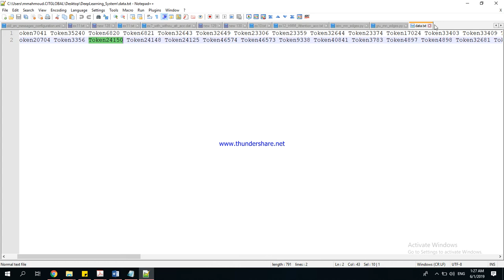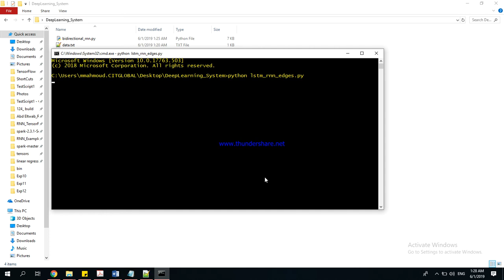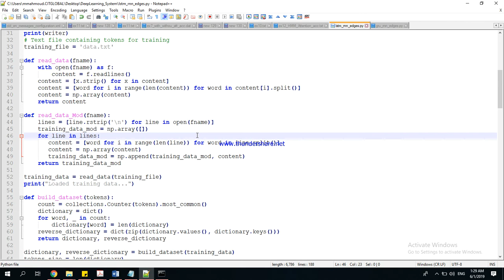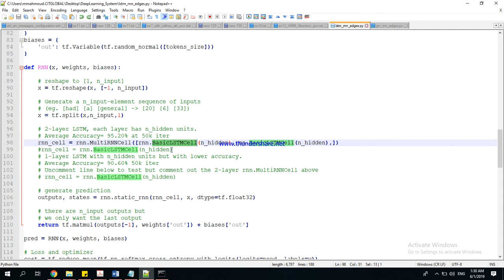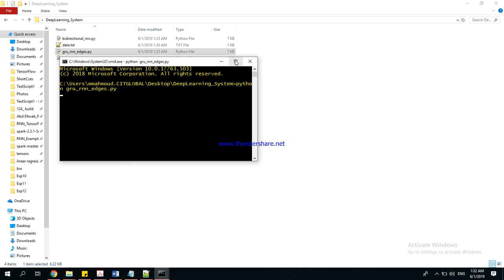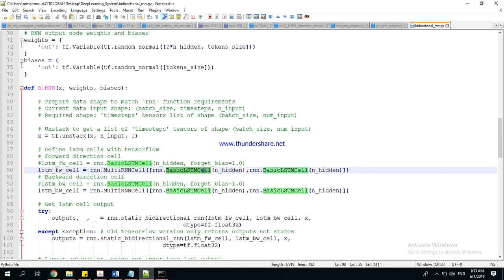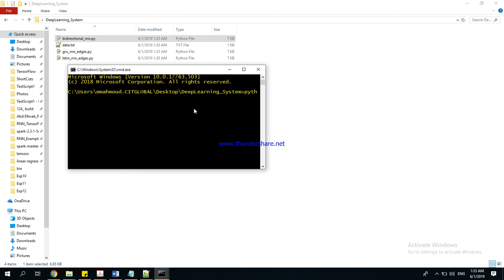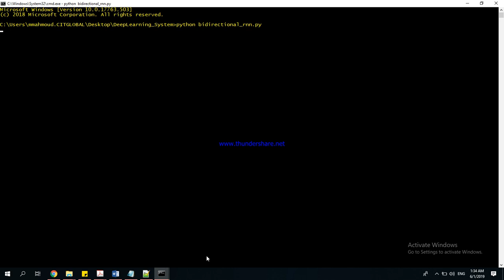Next word prediction using deep learning RNN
Natural language processing (NLP)
Tensorflow#
Paython#